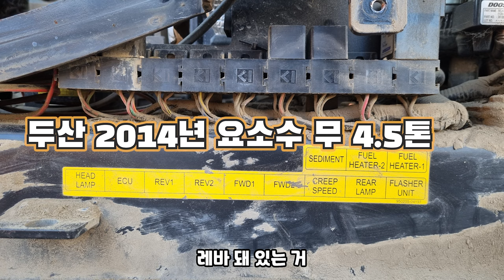드디어 터질 게 터짐....당황하지 말자(Forklift breakdown)#230114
지게차 Forklift Driver's Life at Korea